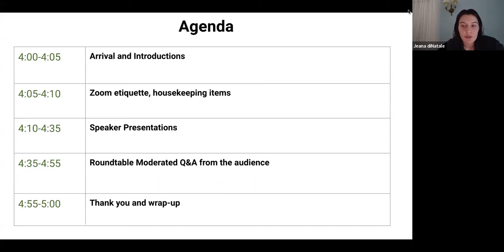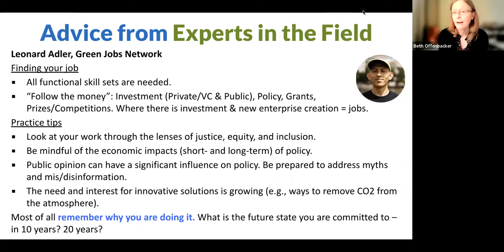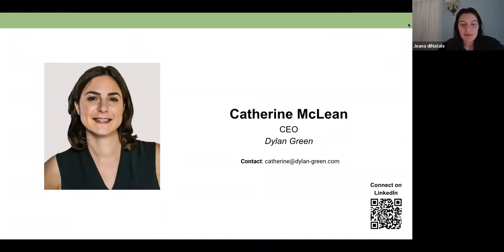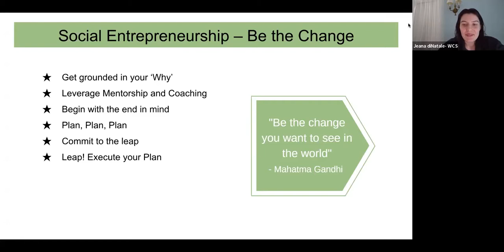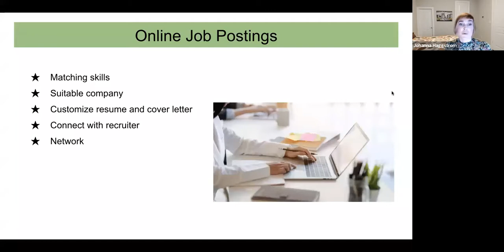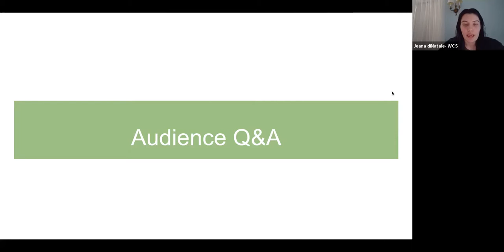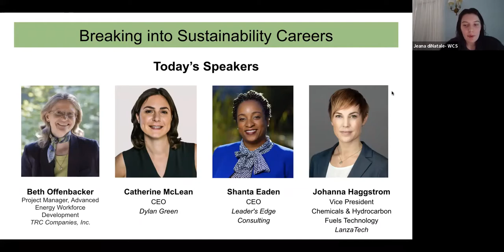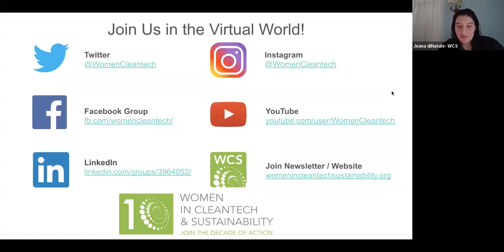Breaking into Sustainability Careers. January 13, 2022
Sustainability and cleantech executives share insights on how to break into the industry and stand out as a candidate, followed by a live audience Q/A!

It’s 2022 and climate change is more important than ever before! If you are interested in how you can make a positive impact, explore meaningful careers in sustainability, and stand out as a candidate, this event is perfect for you!

Career transitioners, recent grads, current students, and anyone interested in learning more about getting involved in this industry and leveling up your career, join us to learn valuable advice on having a fulfilling career in cleantech and sustainable fields. Leave feeling empowered, with a new toolkit of relevant knowledge, new connections, as well as a resource guide with our community’s favorite recruiting tips to help you make strides in your cleantech journey. It’s critical that the cleantech industry attracts a diverse group of the best and brightest, so come join us!

At this event, you will learn …

- The cleantech and sustainability job market and state of the industry
- Practical advice on how to transition or break into the industry from successful transitioners
- How to best represent transferable skills on a resume, LinkedIn profile, or job application

Panelists:

- Beth Offenbacker, Green Career Coach & Stakeholder Engagement Consultant, Waterford, Inc.
- Catherine McLean, CEO, Dylan Green (WCS Corporate member)
- Shanta Eaden, CEO, Leader’s Edge Consulting
- Johanna Haggstrom, Vice President – Chemicals & Hydrocarbon Fuels Technology, LanzaTech

Moderated by Jeana diNatale, Events Committee Volunteer, Women in Cleantech & Sustainability.